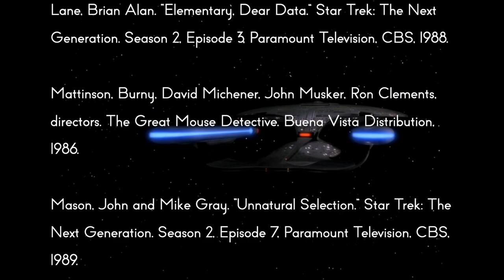Star Trek: TNG Review - 2x18 Up the Long Ladder | Reverse Angle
Even in the 24th century, we apparently can't escape negative stereotypes of both the Irish and clones.

Sources:

Snodgrass, Melinda M. “Up The Long Ladder.” Star Trek: The Next Generation, created by Gene Roddenberry, Season 2, Episode 18, Paramount Television, CBS, 1989.

Galaga. Ono, Hiroshi and Tetsu Ogawa, Namco, 1981 .

Lane, Brian Alan. “Elementary, Dear Data.” Star Trek: The Next Generation. Season 2, Episode 3, Paramount Television, CBS, 1988.

Mattinson, Burny, David Michener, John Musker, Ron Clements, directors. The Great Mouse Detective. Buena Vista Distribution, 1986.

Mason, John and Mike Gray. “Unnatural Selection.” Star Trek: The Next Generation. Season 2, Episode 7, Paramount Television, CBS, 1989.